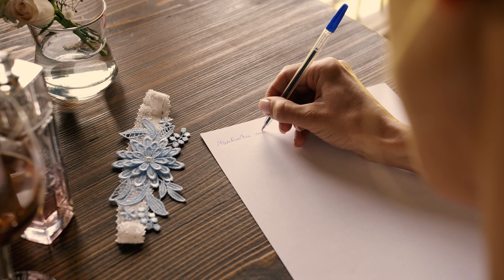Svatbaři // Eliška & Martin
Svatební video / wedding day
Technical
Camera:
Panasonic GH5
Sony A6300
Lens:
18-35mm Sigma
35mm Sigma
14-140 mm Lumix